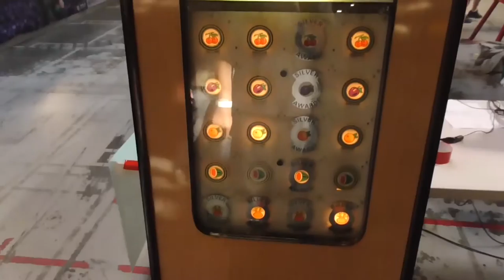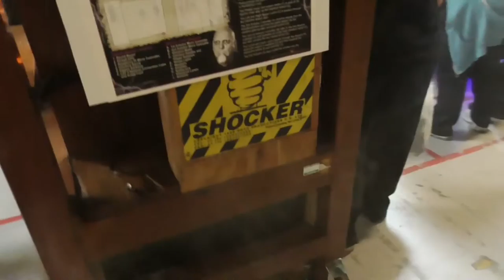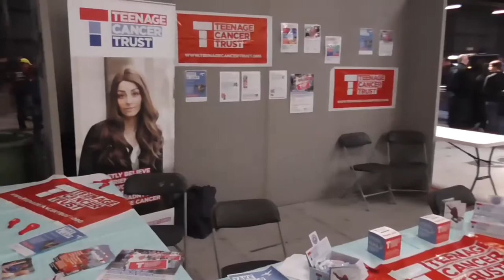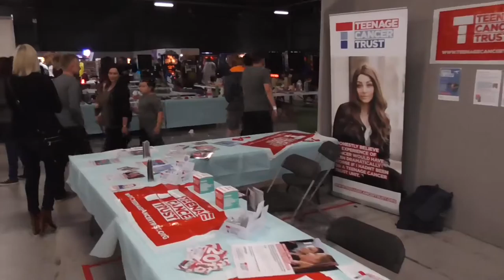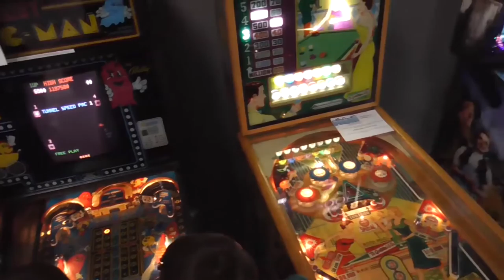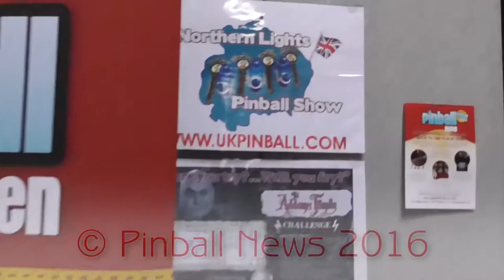Pinball News - Twelve Minute Tour - Northern Lights Pinball at Play Expo 2016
Play Expo is a huge gaming show held each year in Manchester in the north of England.  We have two video tours for you.  In this one we show you just the Northern Lights Pinball section of the show, with more than 100 pinballs set on free play for visitors to enjoy.